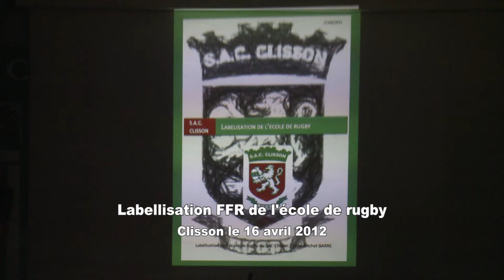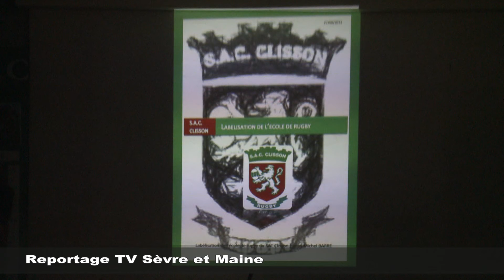Labellisation club de rugby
Clisson avril 2012